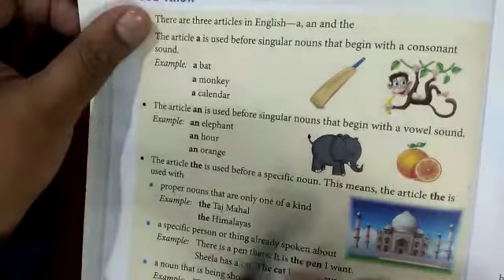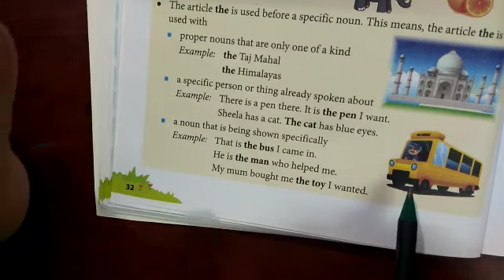Class 3 English Grammar Lesson 6 Part 1